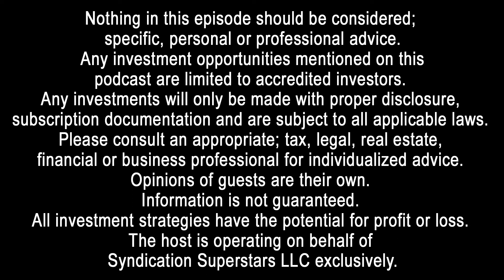GI128: Investing In Real Estate Notes with Dave Van Horn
Welcome to another episode of the Global Investors Podcast; I’m your host Charles Carillo. Today we have Dave Van Horn. Since 2007, Dave Van Horn has served as President and CEO of PPR Note Co., a holding company that manages several funds that buy, sell, and hold residential mortgages nationwide. Dave’s expertise is derived from over 30 years of residential and commercial real estate experience as a licensed Realtor, Real Estate Investor, and Fundraiser. As the latter, Dave has raised over $200 million dollars for both notes and commercial real estate. Dave also owns a considerable portfolio of residential investment properties, as well as various commercial holdings.

In addition to his investments and role as CEO, Dave’s biggest passion is teaching others how to build and preserve wealth. Dave is a co-founder and board member of Strategic Investor Alliance, a purposeful planning and networking group for accredited investors. Dave is also a national speaker and weekly investment blogger on BiggerPockets.com.

During college, I started an online payment business that took me to dozens of countries in Europe and Asia to meet partners and clients; forging my passion for traveling. I ran my online business full-time until 2016 when I decided to switch my focus to my real estate investing company. It forced me to hire assistants and start delegating tasks for both businesses.

Unlike other real estate investors that take a “hands-off” approach to property management, I self-managed my properties for years before hiring my first professional management company. During that time, I learned the intricacies of dealing with; tenants, contractors, superintendents, brokers, lenders, and attorneys. I purchased and renovated multifamily properties; some completely vacant, and turned them into profitable investments that I still own today.

Connect with the Global Investors Show, Charles Carillo and Harborside Partners:
◾ Setup a FREE 30 Minute Strategy Call with Charles: